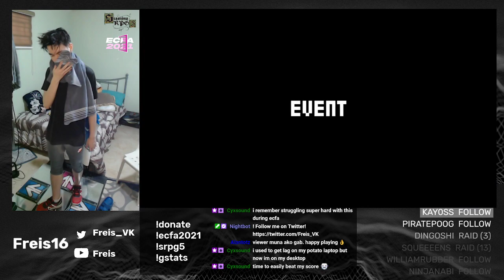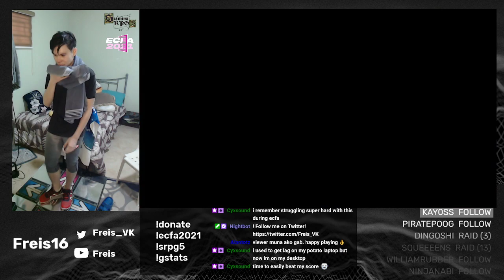[Tech/SM5] Fractal (SX 13) 97.64%